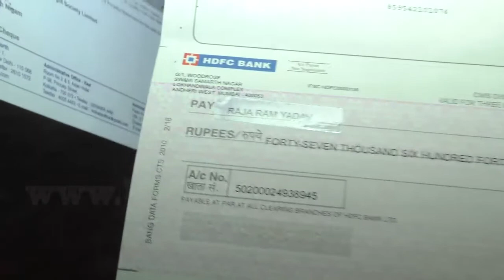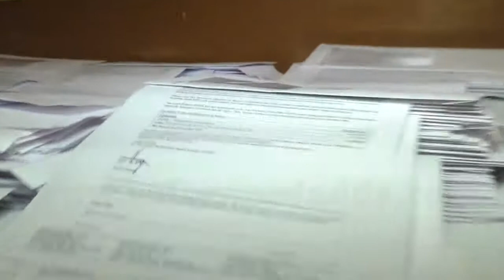Javed Akhtar,Chairman of IPRS will distribute Rs 13 crore received for TV Synchronisation author